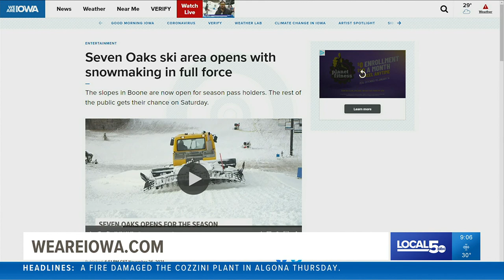Seven Oaks fully opens after unseasonable start to winter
The Boone recreation area is now fully open for skiing, snowboarding and tubing.